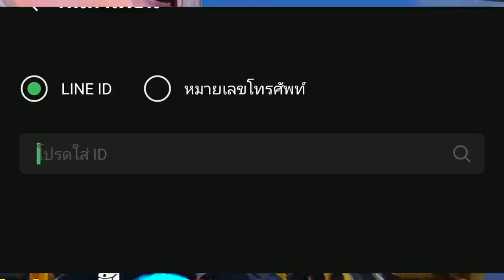เริ่มซีซั่นใหม่ก็เดือดกันเลย - PUBG MOBILE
บริการเติม UC ราคาถูก By Wizzard Gaming ツ
เติม UC สุดคุ้มได้ที่ลิงก์
หรือค้นหา Line ID :  @wizzard  หรือ @uc.wizzard(อย่าลืมเติม@นำหน้าด้วยน๊า)